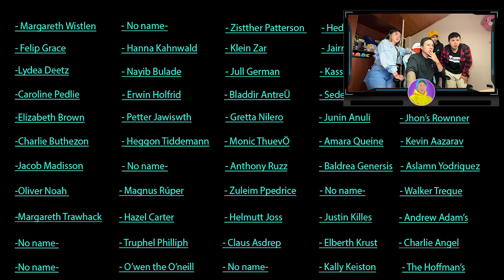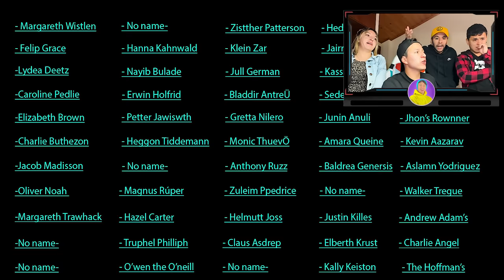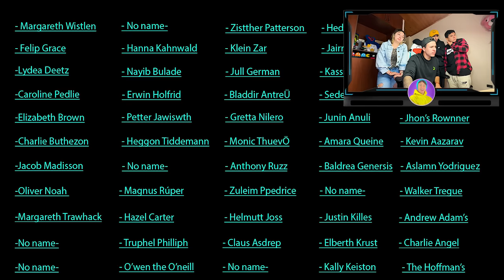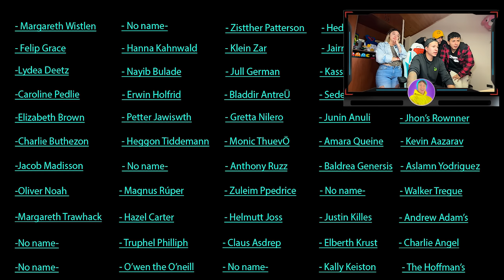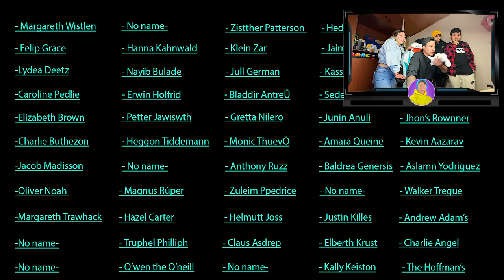COMPRE una NIÑA de LA DEEP WEB ( Terror )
♣ Hola parceritos y Parceritas hemos entrado a la deep web que hemos encontrado dentro del muñeco y hemos encontrado lo siguiente...